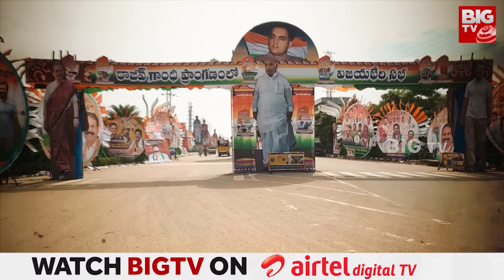Huge Crowd In Congress Vijayabheri Sabha : ఇది జనమా.. వనమా.. జాతరను తలపించిన విజయ భేరి సభ | BIG TV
తుక్కుగూడ కాంగ్రెస్ విజయభేరి సభకు జనం పోటెత్తారు. అంచనాకు మించి తరలివచ్చారు. నగరంలో ఎటు చూసినా.. కాంగ్రెస్ జెండాలతో ఉన్న వాహనాలతో కనిపించాయ్.